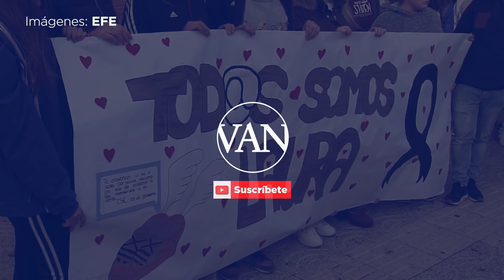[LAURA LUELMO] Bernardo Montoya confiesa el crimen de Huelva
Bernardo Montoya, el hombre de unos 50 años vecino de El Campillo (Huelva) detenido ayer por su presunta implicación con la muerte de la joven zamorana de 26 años Laura Luelmo, ha confesado ser el autor del crimen.

El hombre, que había sido trasladado esta madrugada a las dependencias de la Comandancia de la Guardia Civil de Huelva, ha confesado tras largas horas de interrogatorio en presencia de su abogado. Fuentes de la investigación han confirmado que el detenido ha reconocido a primera hora de esta mañana en dependencias de la Guardia Civil de Huelva que mató a la joven.

Según un extracto de la declaración adelantada por el programa de televisión Espejo Público, el detenido declaró anoche que la joven le preguntó por algún supermercado cercano y este le habría dado una dirección falsa, hacía una calle sin salida, para tenderle una trampa. No han trascendido más detalles sobre la declaración de Montoya.

El cuerpo de Laura Luelmo continúa en el Instituto Anatómico Forense de Huelva donde ayer se le practicó la autopsia, cuyo informe preliminar ha evidenciado que la joven murió por “un fuerte golpe” en la frente con objeto contundente, un palo o una piedra”, entre el 14 y el 15 de diciembre (desapareció el día 12). La declaración del detenido, por tanto, servirá para esclarecer qué paso entre el momento de la desaparición de Laura y el descubrimiento del cuerpo, que apareció semidesnudo y con visibles signos de violencia.